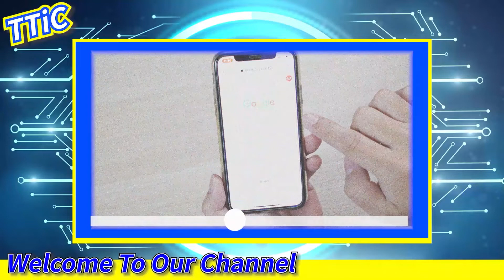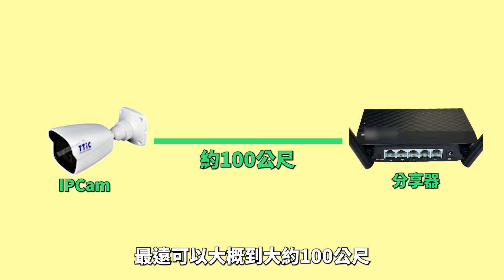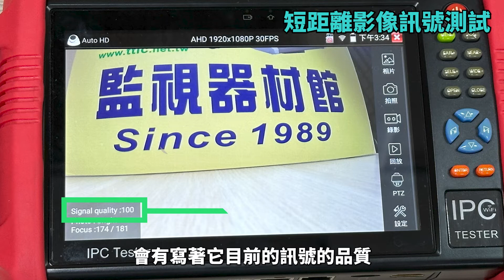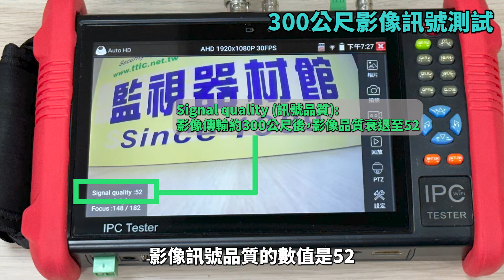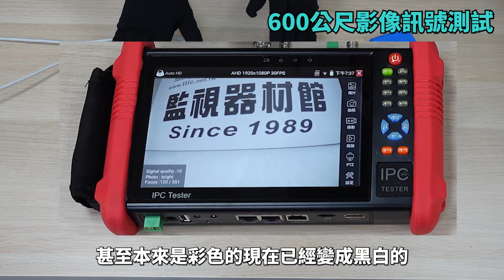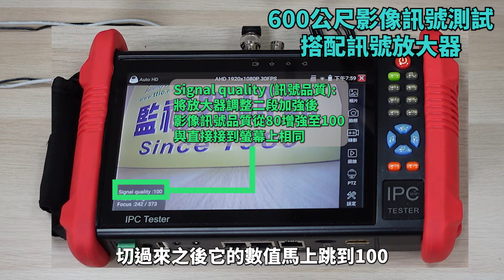監視器佈線距離實測 | 訊號衰減解決方法 | 網路傳輸距離實測 -A36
VT-RTDH111 高清類比影像延長器，購買方式及資訊請點選下方連結:

00:46 IPCAM網路訊號
01:28 使用同軸電纜線
01:59 使用網路線
02:32 使用網路線搭配放大器
03:10 實際接線測試
06:43 重點整理

[thesonicseed] © 123RF.com
[timtaj] © 123RF.com
[peshkov] © 123RF.com
[jaboy] © 123RF.com